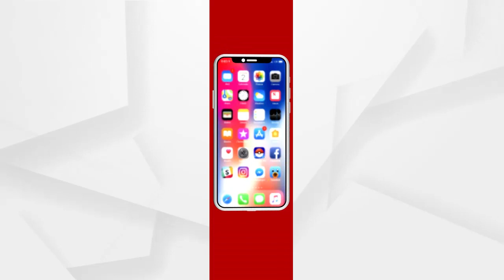କରୋନାକୁ ନେଇ ଓଡିଆ ଡାକ୍ତରମାନଙ୍କ ସଚେତନାଧର୍ମୀ ଭିଡିଓ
କରୋନା ସଚେତନ ପାଇଁ ଓଡିଶା ଡକ୍ଟର ଇଣ୍ଟରନ୍ୟାସନାଲ ଆସୋସିଏସନର ଡାକ୍ତରମାନେ ପ୍ରସ୍ତୁତ କରିଛନ୍ତି ଏକ ସଚେତନାଧର୍ମୀ ଭିଡିଓ...